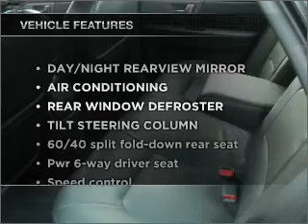2001 Ford Taurus - SHIRLEY NY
Year: 2001
Make: Ford
Model: Taurus
Trim: SES Sedan 4D
Engine: 6 cylinder 3.0 Liter
Transmission:
Color: Black
Mileage: 124929
Address:
610 MONTAUK HWY